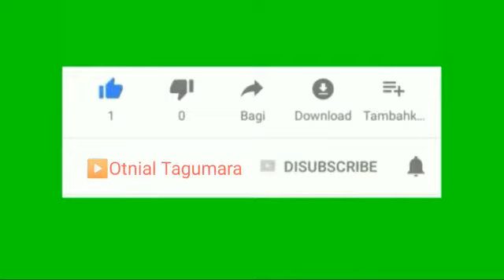HARIRAYAREFORMASI VOC.GRUP KOMDA WAIBAKUL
REFORMASI